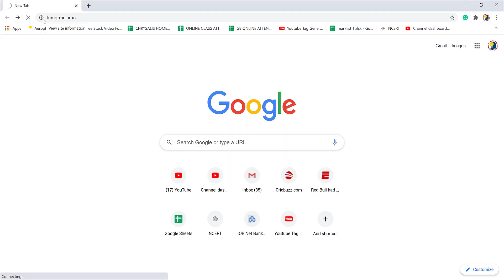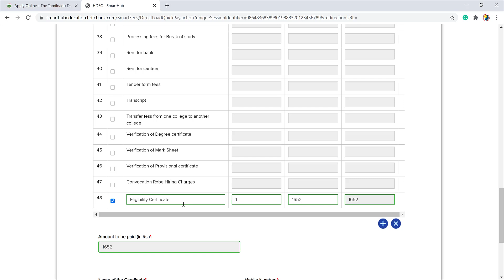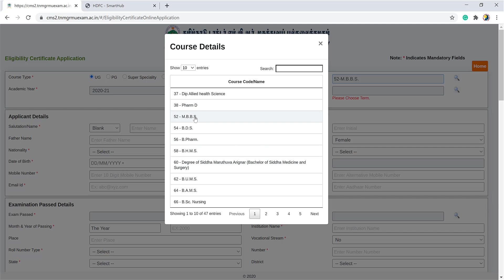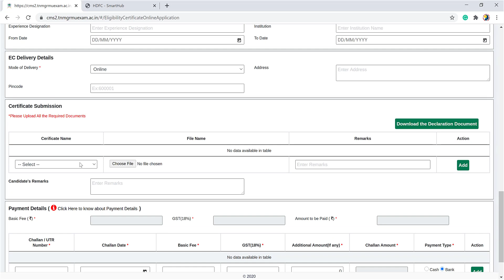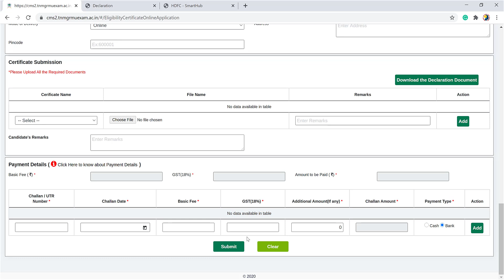Neet2020 latest|R you a CBSE|ICSE student?| U must apply eligibility certificate to study MBBS/BDS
online portal open for applying eligibility certificate| Dr.MGR University|